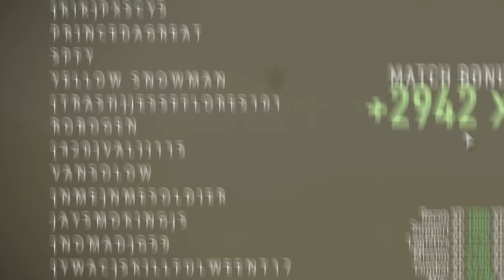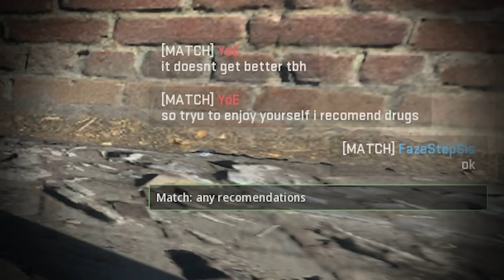WARZONE 2 HONEY BADGER EXPERIENCE.EXE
IN TODAYS VIDEO I USED THE BRAND NEW HONEY BADGER (Chimera) INSIDE OF CALL OF DUTY WARZONE 2 BATTLE ROYALE EPIC FUN SOLO MODE. I actually won a game.